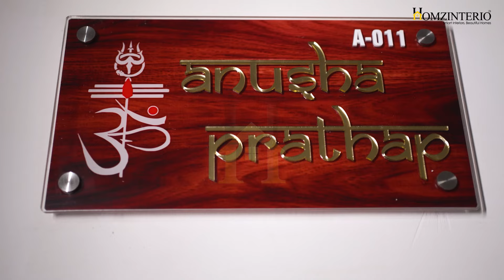2BHK Simple & Elegant Home Tour @DS Max Sovereign, Bangalore - Anusha & Prathap's Abode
This stunning space is a perfect blend of subtle hues and eclectic décor, showcasing our commitment to luxury and elegance. From modern wardrobe designs to the stylish living room and a thoughtfully planned modern kitchen, every detail reflects our dedication to transforming visions into breathtaking realities.

Customer Name: Anusha & Prathap
Property Name: DS Max Sovereign

About Homzinterio:

Homzinterio, the leading home interior designers in Bangalore, offer essential tips for creating dream interiors, ensuring your home reflects your unique style and preferences with excellence. Explore their expertise for a truly remarkable living space. About Homzinterio: Homzinterio, among the top interior designers in Bangalore brings all services to your fingertips. Homzinterio blends your desires and our passion to give you exquisite interiors. We delicately turn your dreams into aesthetical living space, with added conveniences to let you enjoy every bit of it leisurely.

Free Design Consultation: 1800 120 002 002